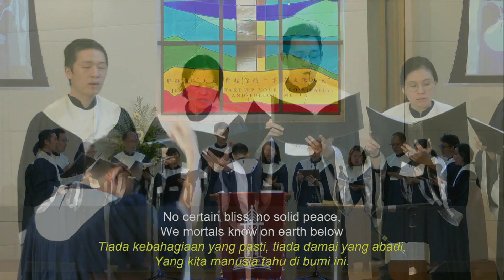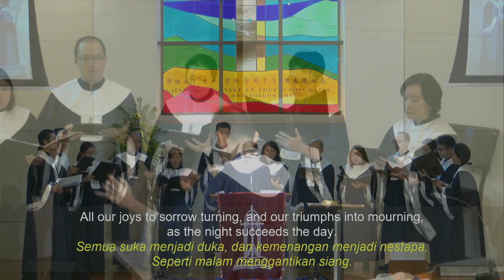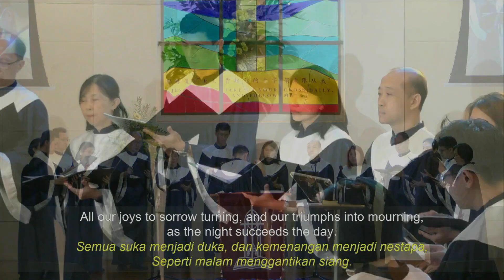2024-10-28 - ROS - Handel - JEPHTHA - How dark, O Lord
Oratorium - JEPHTHA - How dark, O Lord
G. F. Händel
Sung by Reformed Oratorio Society
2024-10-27